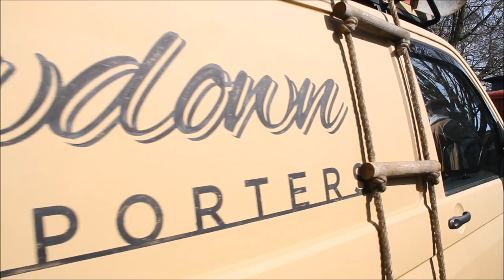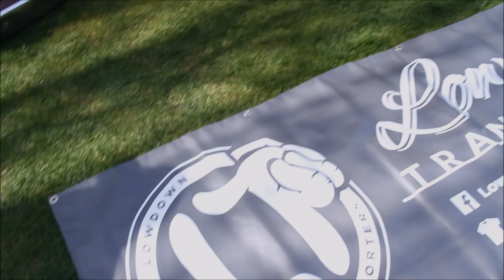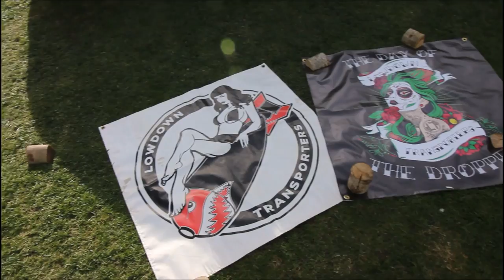lowdown transporters volksworld 2017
Music

No static by Nappy roots

Its all real by Pitch black

For the record by Torae

Recognise by The lox